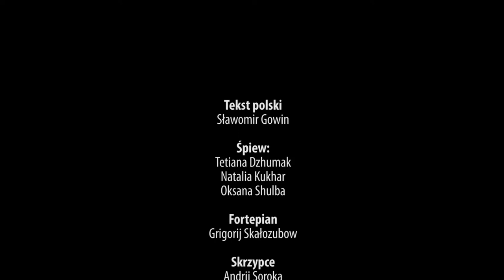CAŁUJ NIE ŻAŁUJ (HUCUŁKA KSENIA)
Tekst SŁAWOMIR GOWIN
Śpiewa Lwowski Kabaret Artystyczny CZWARTA RANO
Hucułka Ksenia Гуцулка Ксеня

Wczesną jesienią 2019 roku, na zaproszenie "Kuriera Galicyjskiego" występowaliśmy na świetnej konferencji polsko-ukraińskiej. Jaremcze przyjęło nas słonecznie i życzliwie, musieliśmy jednak spełnić pewne warunki. Dziewczęta, by dostać się na scenę, pokonywały kamieniste brzegi rwącego Prutu. Zaś Miroslaw Rowicki, Eugene Salo i Konstanty Czawaga uważnie śledzili je z kamerą. Jakże w tych okolicznościach Nataliia Kukhar, Oksana Shulba i Tetiana Dzhumak miałyby nie zaśpiewać „Hucułki Kseni”? W polskiej wersji, którą napisał Sławomir Gowin, to urocze tango nosi tytuł w sam raz na ciepłe wieczory nad Prutem - CAŁUJ NIE ŻAŁUJ!

Kontakt z zespołem @kabaretczwartarano9906
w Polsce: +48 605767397